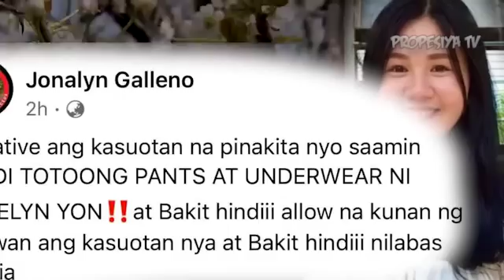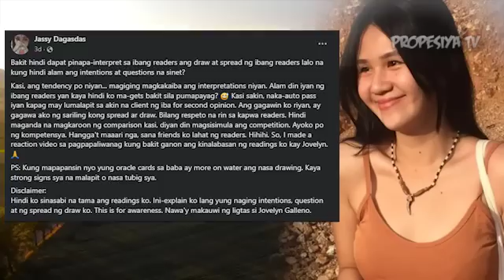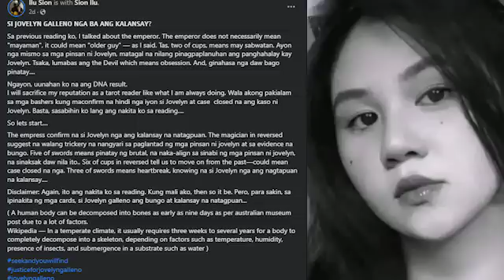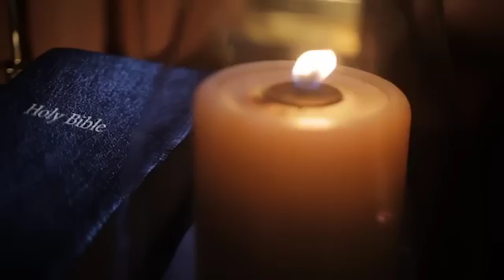JUSKOPO! KAKAPASOK LANG! LUMABAS NA ANG RESULTA KUMPIRMADO NGA! RUDY AT JAY HUMAGULGOL SA NARINIG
JUSKOPO! KAKAPASOK LANG! LUMABAS NA ANG RESUTA KUMPIRMADO NGA! RUDY AT JAY HUMAGULGOL SA NARINIG | PROPESIYA TV